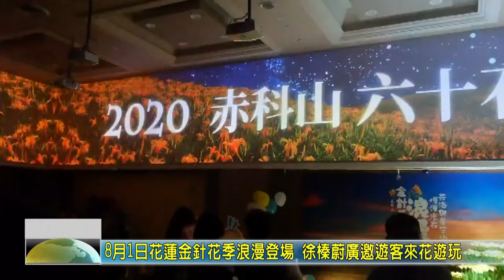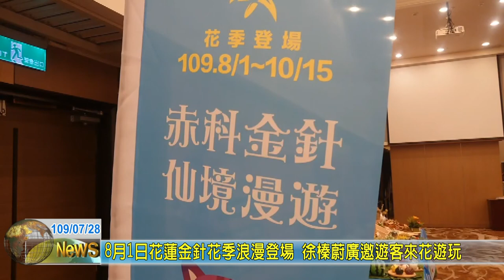20200728 02 8月1日花蓮金針花季浪漫登場 徐榛蔚廣邀遊客來花遊玩